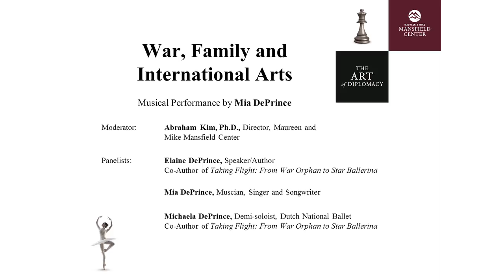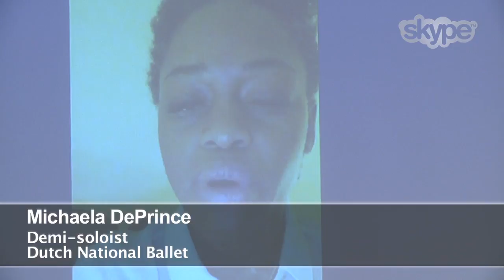War, Family and International Arts: The Art of Diplomacy 2016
Elaine DePrince shares her life as adopted mother of six girls from war-ravaged Sierra Leone and Liberia, two of whom have become world class artists.  Mia DePrince is a singer/songwriter and instrumentalist.  Michaela de Prince, who is a demi-soloist with the Dutch National Ballet, just debuted in her first principal role as Clara/Sugar Plum Fairy in the company’s production of the Nutcracker and the Mouse King. Her daughter, Mia DePrince, shares a musical performance and her daughter Michaela DePrince joins the discussion by Skype for the question and answer session.

Elaine DePrince, Speaker/Author of Taking Flight: From War Orphan to Star Ballerina

Mia DePrince, Singer and Songwriter

Joining for the Q & A: Michaela DePrince, Demi-soloist, Dutch National Ballet

Music Performance by:  Mia DePrince